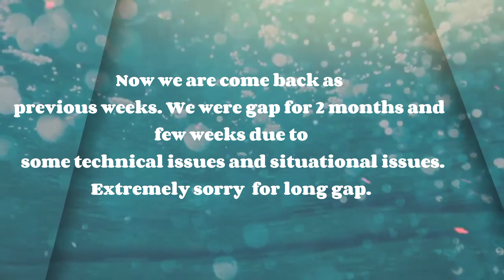Team LAMA VS Team ROHIT interesting volleyball match highlights